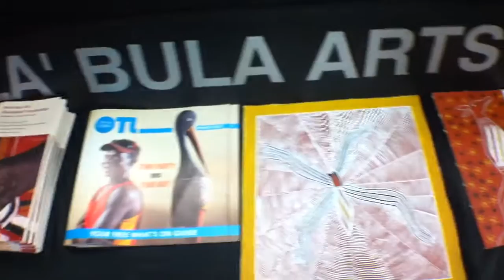NT Bula'bula Arts - Gerald